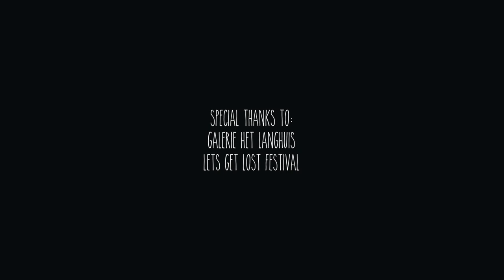Todd Dorigo - "Backdrop To Boredom" - IDK Sessions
24/10/2015 Todd Dorigo speelt het nummer "Backdrop To Boredom" in Het Langhuis tijdens het Let's Get Lost festival te Zwolle.

Camera: Mark Schinkel, Lukas Strijks, Jonathan Sipkema, Roel Riphagen en Roy Jakobs
Audio opname: Steven Kroon
Audio mix: Steven Kroon
Montage:  Jose van Koppenhagen